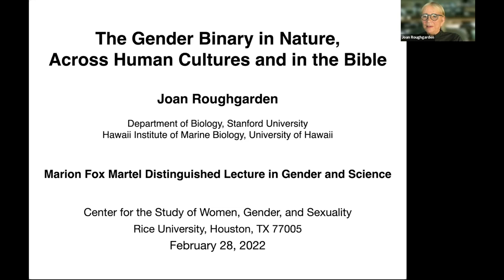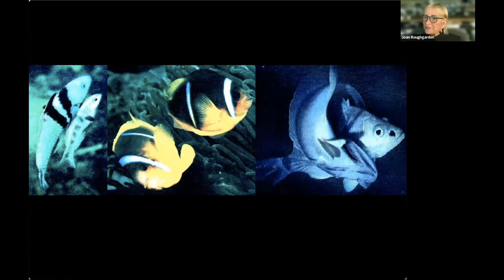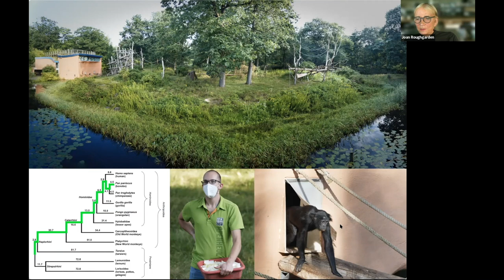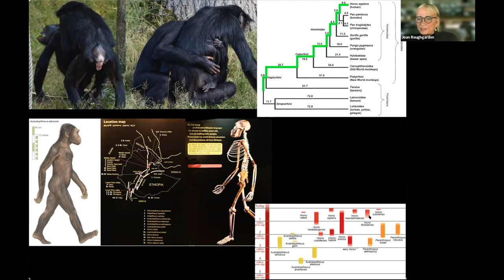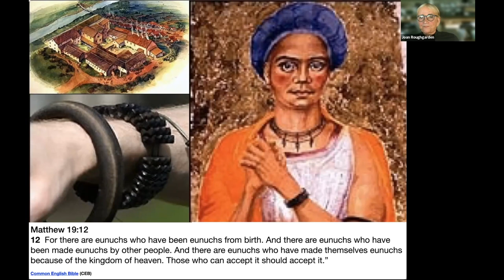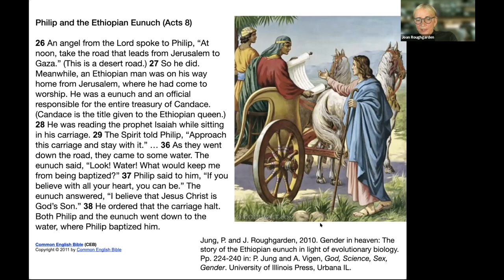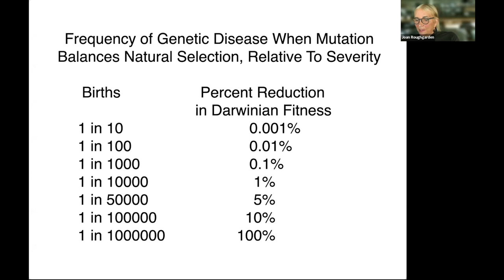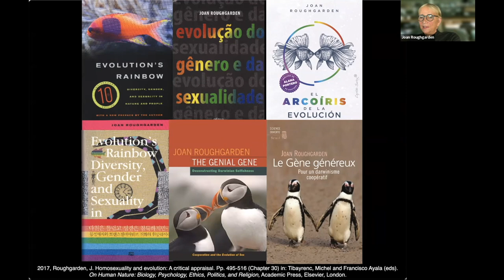Gender Binary in Nature, Across Human Cultures and in the Bible, Lecture and Discussion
Zoom lecture followed by moderated discussion on the gender binary in nature, across human cultures and in the Bible. Offered to the Center for the Study of Women and Gender, Rice University on Feb. 28, 2022